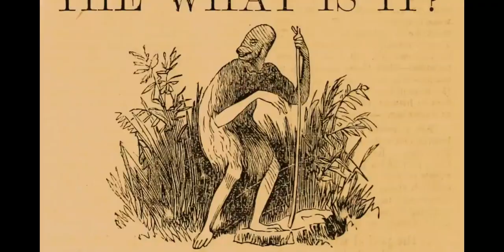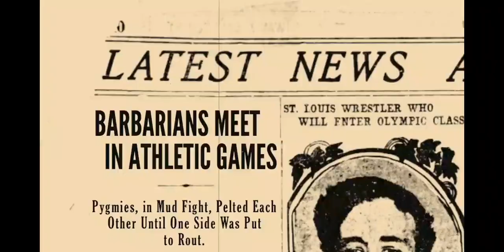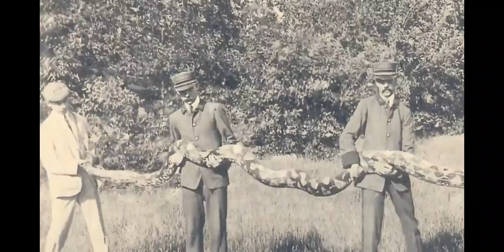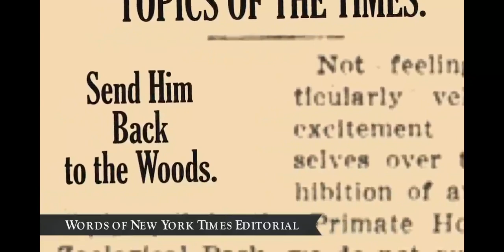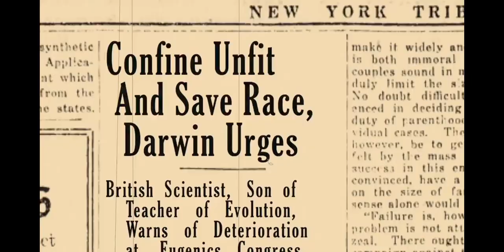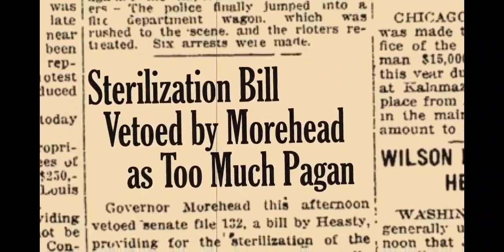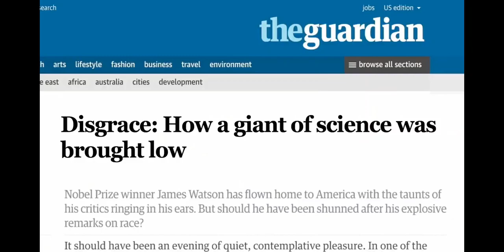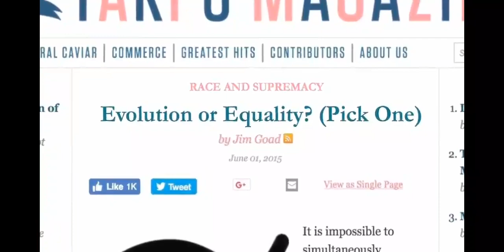Evolution of human kind